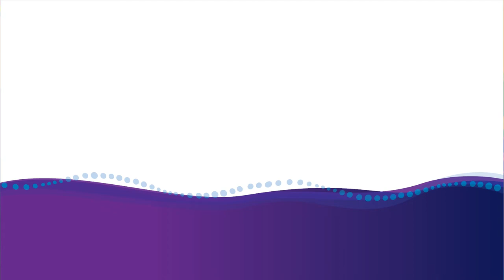MacKillop Feels Like...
Hear from Teachers at MacKillop Catholic College about the feeling they get when they come to work!